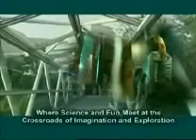Orlando Science Center Florida